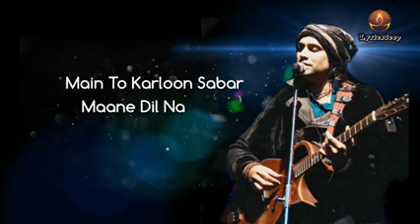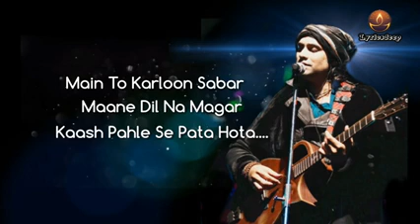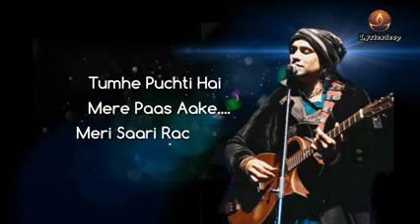Kash tu mila na hota song jubain nautiyal 2019